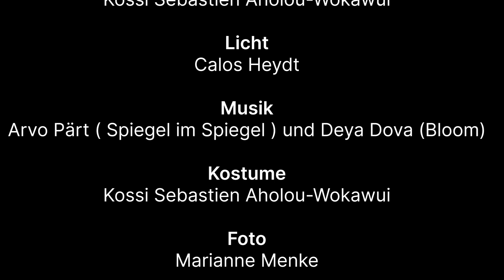Begreifen Szene 1 von Kossi Sébastien Aholou-Wokawui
Mit BE-GREIFEN präsentiert  Kossi S. Aholou-Wokawui (Togo/Bremen) eine eigene Soloarbeit, die sich mit der kolonialen Vergangenheit zwischen Bremen und Togo auseinandersetzt. Wie können die Vorfahren, deren Masken und Artefakte in deutschen Museen lagern, durch den heutigen Körper befreit werden und im Tanz erzählen? Aholou-Wokawui nähert sich dem wichtigen Thema in Form der körperlichen Verarbeitung durch Trance, mit tänzerischer Tiefe, Leichtigkeit, Eleganz und Vehemenz gibt er den Vergessenen ihre Stimme. Der Tänzer vereint west-afrikanische und europäische Elemente in seiner Choreografie und eröffnet tanzend einen längst überfälligen Dialog...